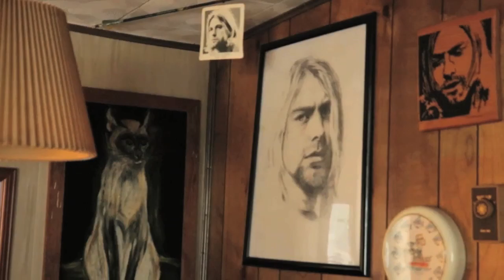Gary Cobain on Kurt Cobain's Artwork & Musical Skills (Kurt's Uncle)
Bleach's track listing consists of: Blew, Floyd the Barber, About a Girl, School, Love Buzz" (Shocking Blue cover), Paper Cuts, Negative Creep, Scoff, Swap Meet, Mr. Moustache, Sifting. Big Cheese & Downer are bonus tracks on most later reissues.

Nevermind's track listing consists of: Smells Like Teen Spirit, In Bloom, Come As You Are, Breed, Lithium, Polly, Territorial Pissings, Drain You, Lounge Act, Stay Away, On A Plain, Something In The Way & the hidden track Endless, Nameless.

Incesticide's track listing consists of: Dive, Sliver, Stain, Been a Son, Turnaround, Molly's Lips, Son of a Gun, (New Wave) Polly, Beeswax, Downer, Mexican Seafood, Hairspray Queen, Aero Zeppelin, Big Long Now, Aneurysm.

In Utero's track listing consists of: Serve the Servants, Scentless Apprentice, Heart-Shaped Box, Rape Me, Frances Farmer Will Have Her Revenge on Seattle, Dumb, Very Ape, Milk It, Pennyroyal Tea, Radio Friendly Unit Shifter, Tourette's, All Apologies. Gallons of Rubbing Alcohol Flow Through the Strip appears as a bonus track on non-US CD pressings.

Nirvana is one of the most successful bands in the history of rock n' roll and popular music. Nirvana released three studio albums: Bleach (Kurt Cobain, Krist Novoselic, Chad Channing, Jack Endino), Nevermind (Kurt Cobain, Krist Novoselic, Dave Grohl, Butch Vig) & In Utero (Kurt Cobain, Krist Novoselic, Dave Grohl, Steve Albini, Scott Litt), as well several live albums such as MTV Unplugged, From the Muddy Banks of the Wishkah, Live at Reading, and a compilation album, Incesticide. Kurt Cobain was the driving force behind Nirvana, his songwriting propelling the band to great heights.